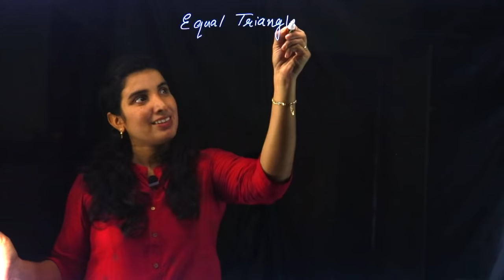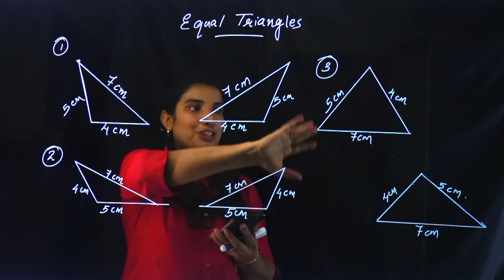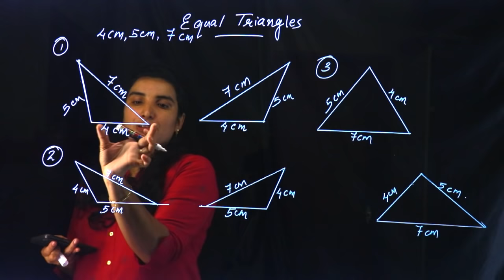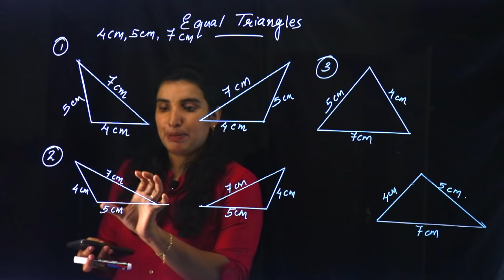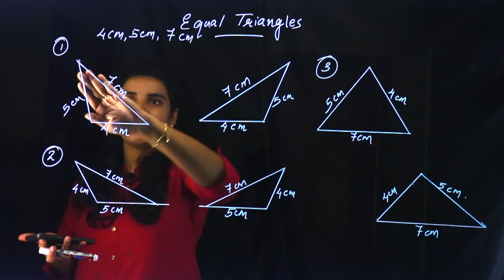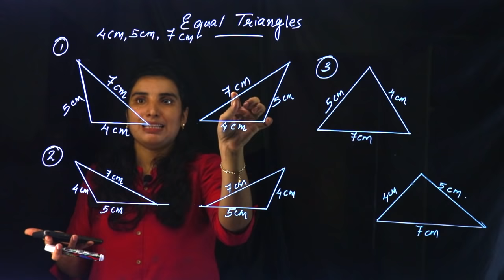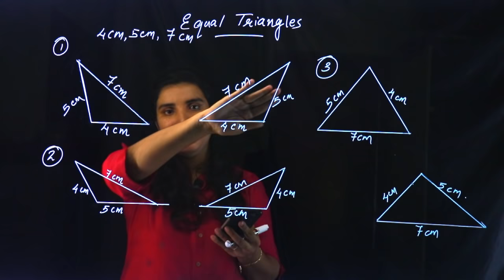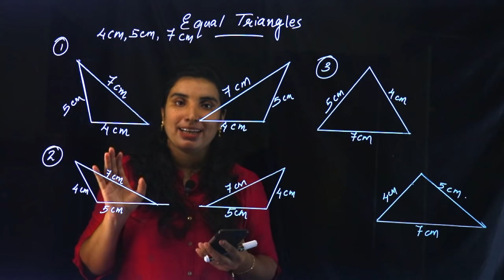CLASS 8 ~ MATHS CHAPTER 1 - Equal Triangles | Part 1 | KERALA Kite Victers | SCERT | AIMY MATHEW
Play List :-
Play List :-

Online Chalkboard